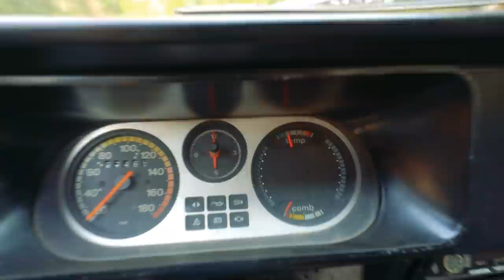MEU CARRO NOVO VOLTOU MAIS FORTE